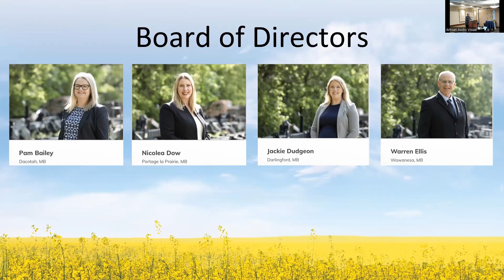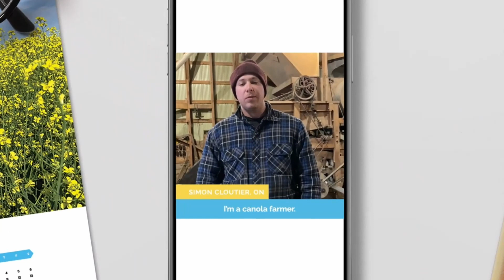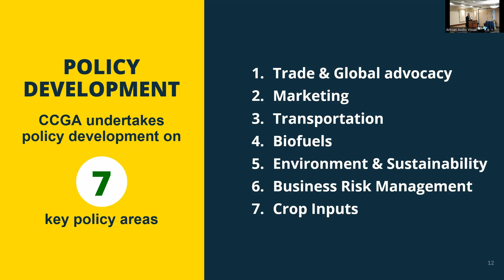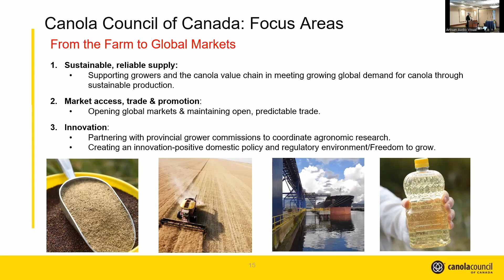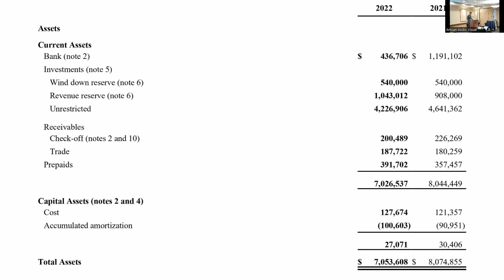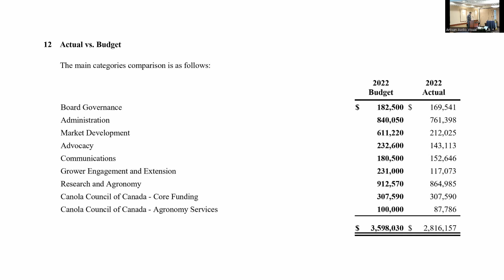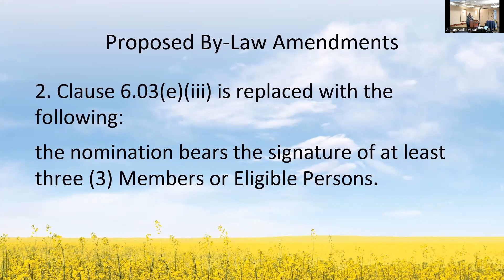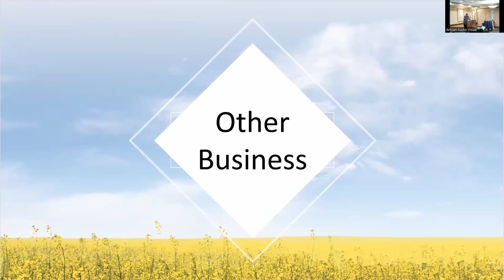Annual General Meeting - February 16, 2023